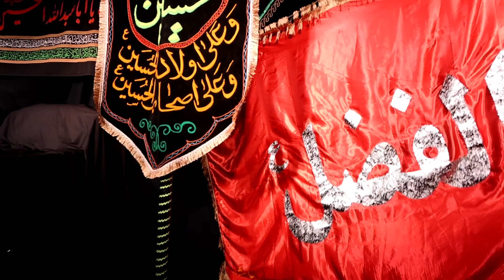مجالس اور عزاداری میلبرن آسٹریلیا محرم || 2023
The Mourning of Muharram (also known as Azadari, Remembrance of Muharram or Muharram Observances) is a set of commemoration rituals observed primarily by Shia Muslims.[1][2] The commemoration falls in Muharram, the first month of the Islamic calendar. Many of the events associated with the ritual take place in congregation halls known as Hussainia or Imambargah.